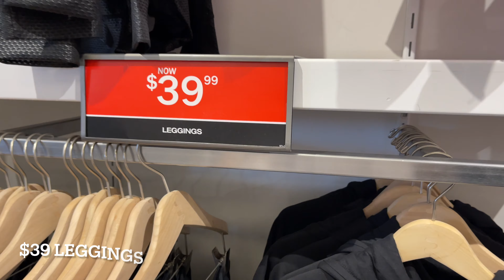DKNY OUTLET STORE SALE | SHOP WITH ME